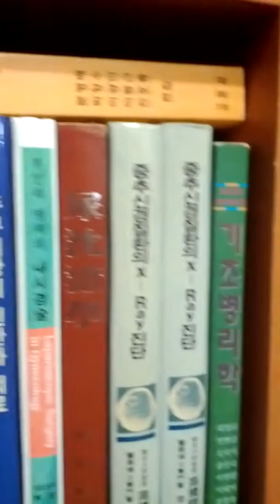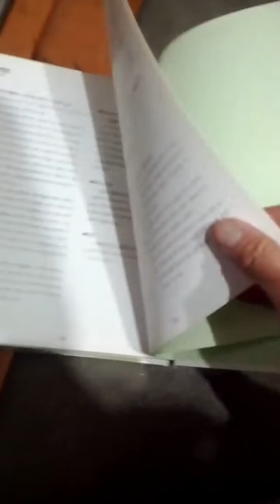Imun Old Book Store-02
Wed 20th Nov 2019(AH 1441 Rabi Al-Auwal)..
I bought Fruit Cutting Book of Jongyi Nara 1997(AH 1419) from here..